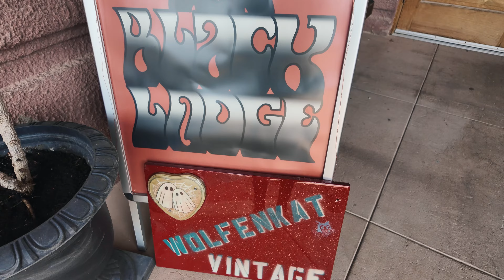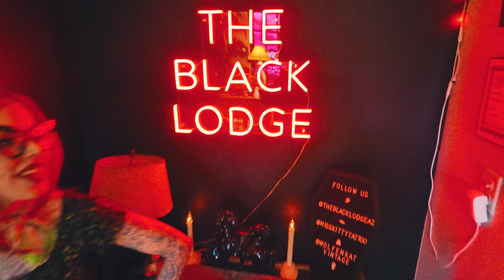Visiting Miss Kitty Tattoo shop in Jerome, AZ & getting more work done on my sleeve!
After almost year half of touring finally getting back to Jerome, AZ to get my sleeve worked on by my friend the fabulous Miss Kitty! great to catch up and work on my never ending sleeve and some extra side neck tats!!!

go check check her out and go get tattooed in her awesome spooky shop!

Hope you enjoy some of my daily days! If you need Merch Made please go to website for a quote!